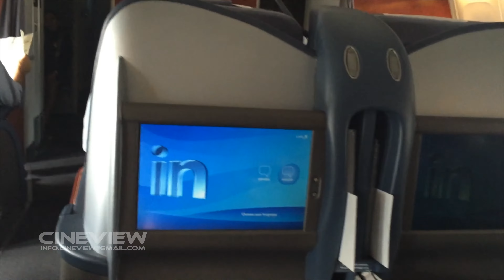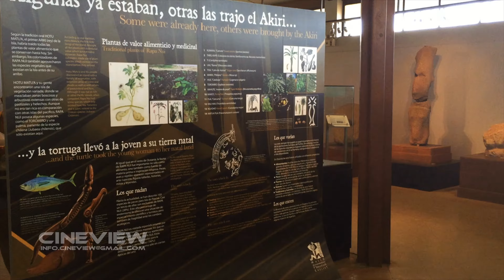Easter Island 4K - Rapa Nui Moai Statues, Chile - Ancient Stone Statues at Raraku Quarry and Museum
Explore the ancient stone statues of Rapa Nui, also known as Easter Island, in stunning 4K. Marvel at the Moai statues and discover the rich history of this remote Chilean island. Visit the Raraku quarry, where the massive Moai were carved, and learn about their cultural significance at the museum.

Rapa Nui - Easter Island
Recorded by Tomás K.

01:07 - Te Ata Hero
01:38 - Ana Kai Tangata
04:07 - Ahu Tahai
04:27 - Museo Antropológico Padre Sebastián Englert
05:38 - Rano Kau
06:34 - Orongo
06:52 - Motu Nui
08:17 - Vaihu
08:52 - Ahu Nau Nau
09:24 - Ahu Ature Huki
09:33 - Anakena
11:12 - Ahu Tongariki
11:38 - Rano Raraku
16:30 - Te Pito Kura
17:02 - Ahu a Kivi